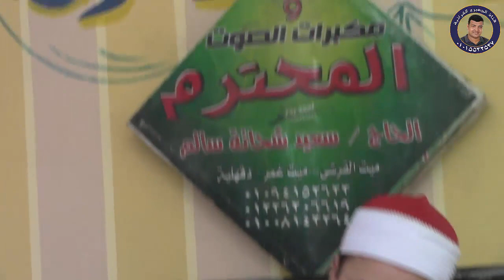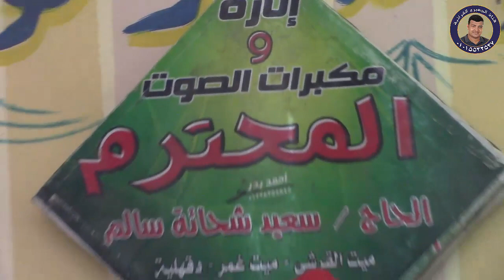الشيخ محمود محمد صابر | الرعد عزاء حرم الحاج محمد شفيق عيسي ميت القرشي - ميت غمر 3-6-2019